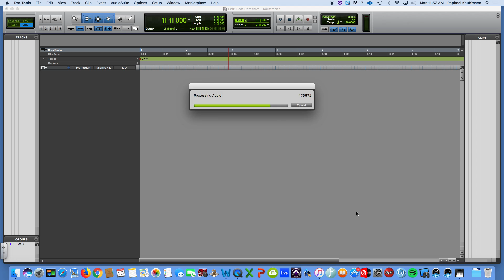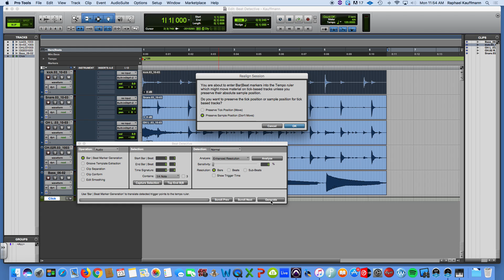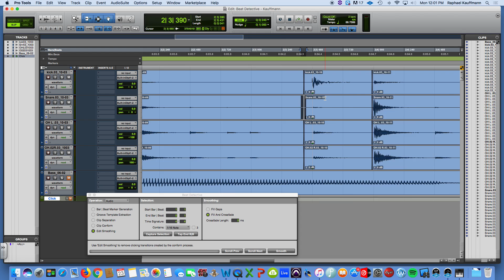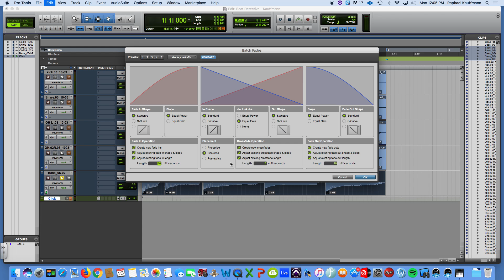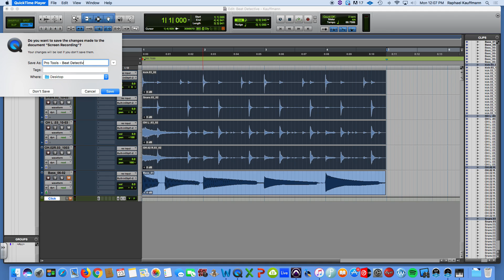Pro Tools - Beat Detective